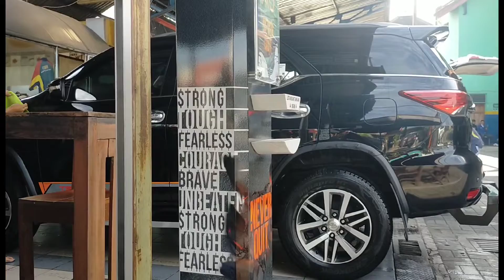SENSASI MANTAB...Cuci mobil otomatis... Yogyakarta 😀😀😀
Nyuci praktis cepat dan hasilnya bersih mantab ❤️❤️